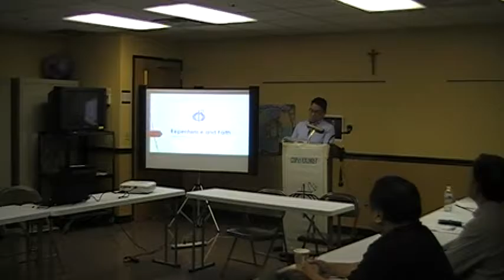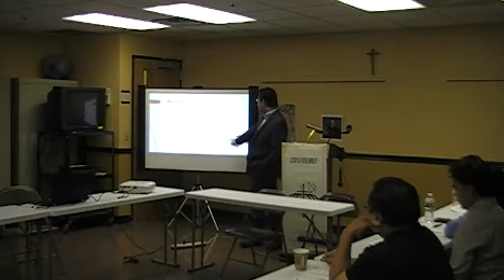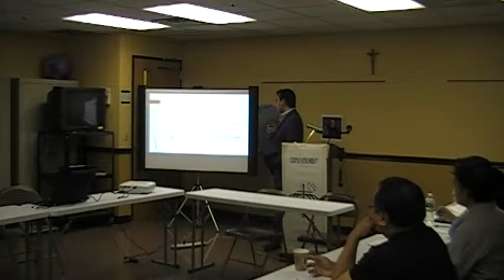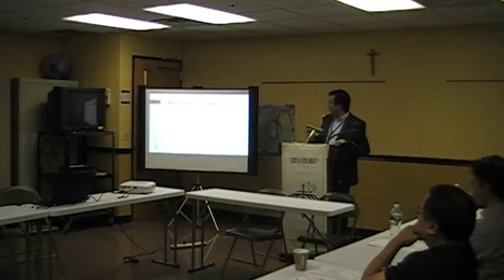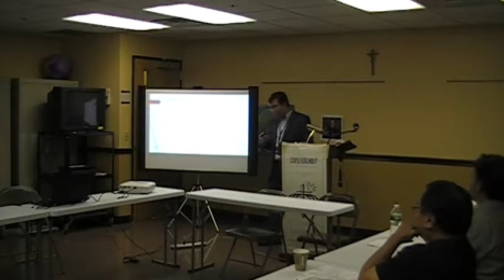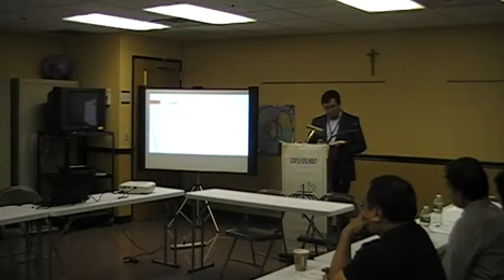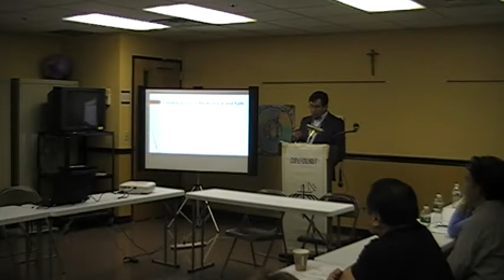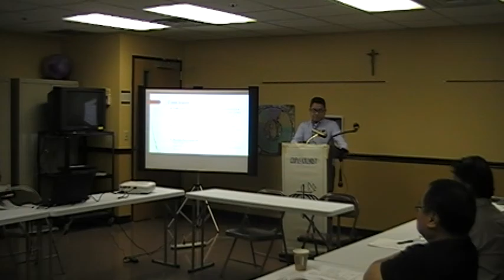Repentance and Faith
Christian Life Program (Talk 4) Oct.16-Nov.20
NJ South Chapter
Speaker : Bro. Dindo Bautista